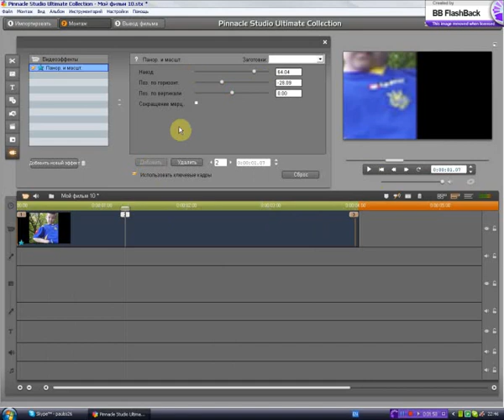Pinnacle Studio для дегенератов Выпуск 3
Анимированное Масштабирование